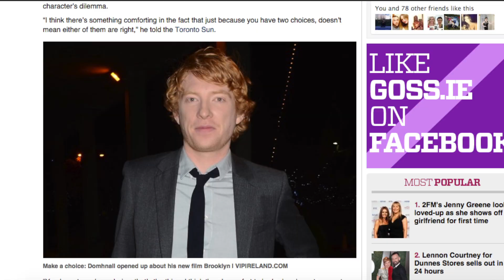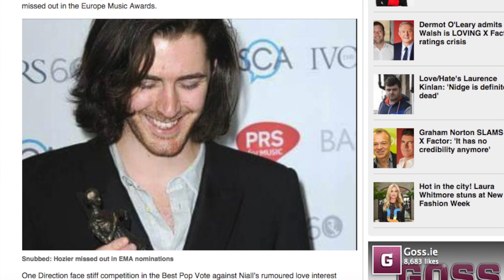Goss TV: We talk Nadia Forde, Domhnall Gleeson, Eoghan McDermott, Hozier and One Direction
Video by Sorcha Crilly